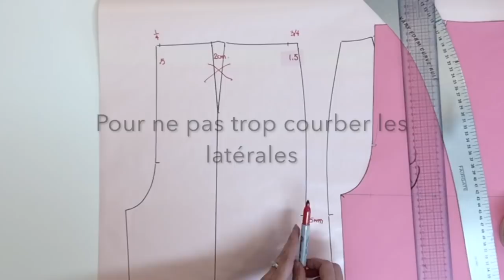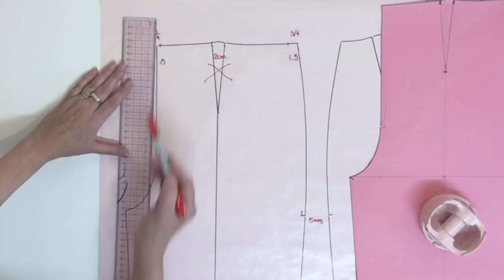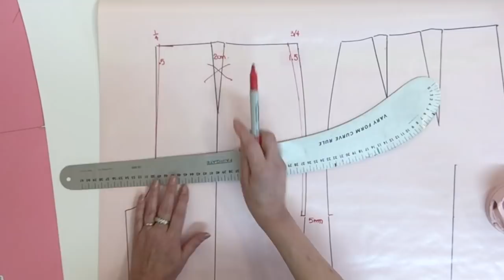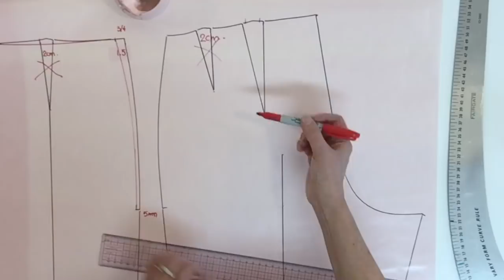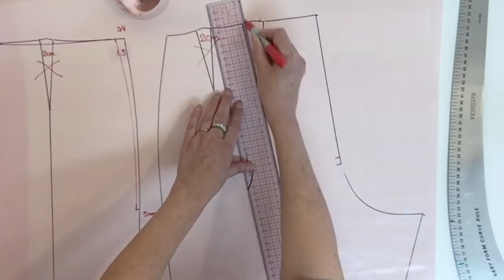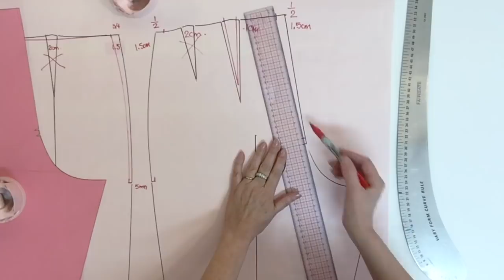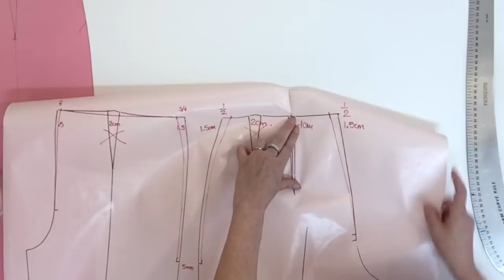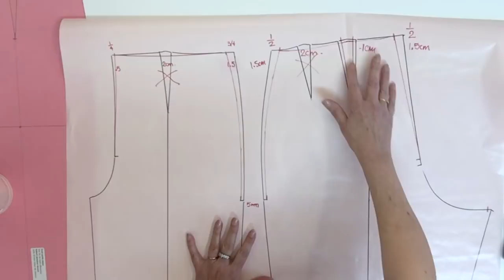Patron d'un pantalon sans pinces, pt. 1.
Dans cette vidéo je vous montre à faire les modifications de patron pour les Pantalons sans pinces. Dans ma prochaine vidéo, on fera les modifications des jambes, pour une coupe "skinny" ou jambe étroite.

Ma BOUTIQUE ETSY

Mes outils de gradations:

Les gabarits de base:

Les gabarits de base tailles plus:

Le document d'accompagnement de patrons de pantalons: